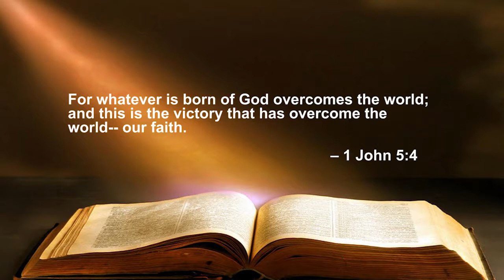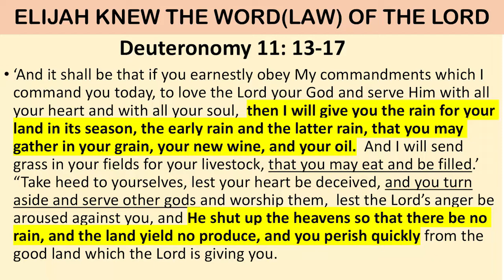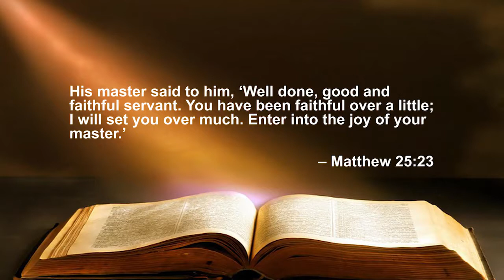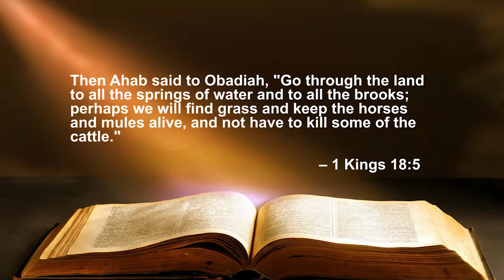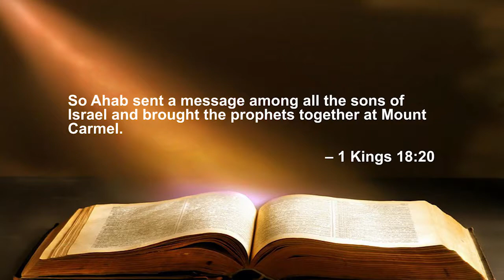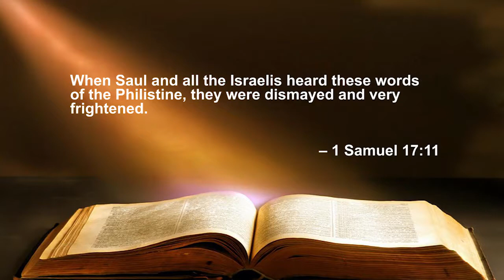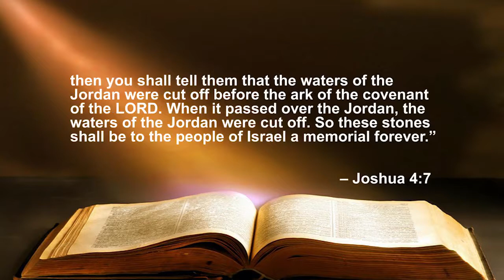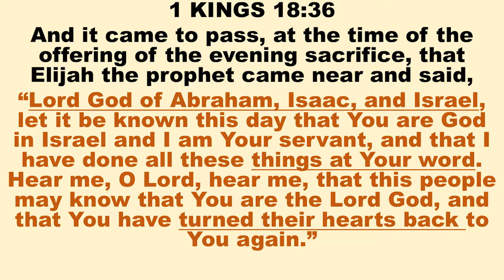Requirements for Leadership with God Pt 3 by Ps Jerry